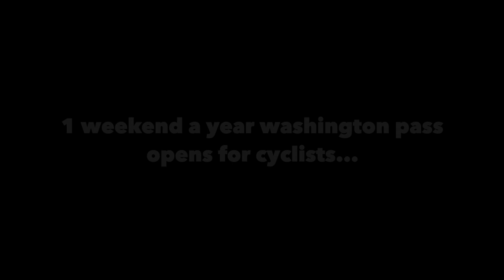Biking Washington Pass & Skiing the Birthday Tour | Raphael Hyde | May 1st 2021 [Bike, Ski, Camp]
On the weekend of May 1st highway 20 through the North Cascades National park in Washington was open to cyclists only and...those young, dumb and wild ski-bikers haha (such as ourselves). So if you're lookin for million dollar views and a ski tour off Liberty bell pass (birthday tour?) it's bikeskipass time!!!

Joined by Christopher Zammit, Arin Lewis!